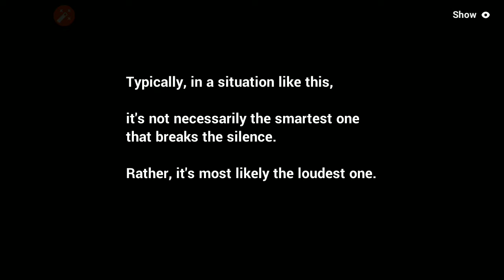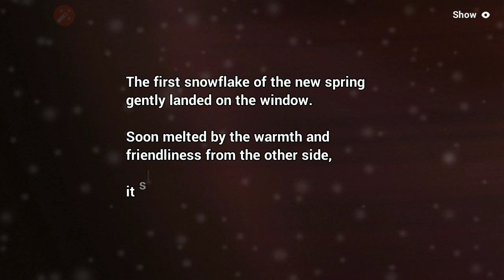Feast prep cutscene 2 honkai impact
AE & world serpent